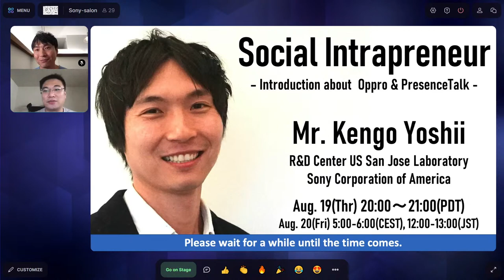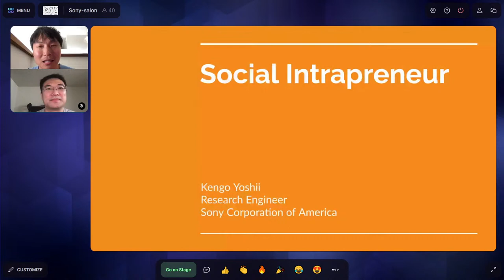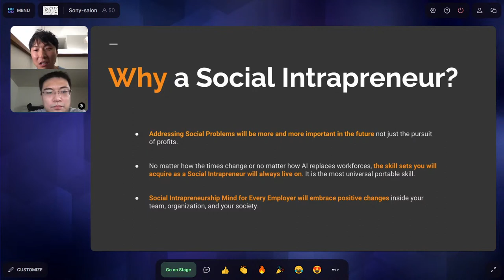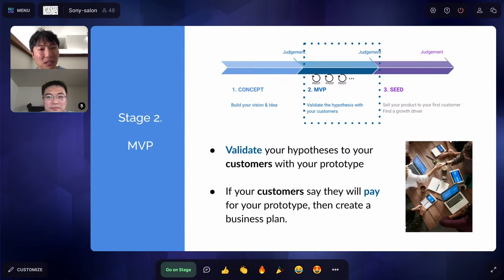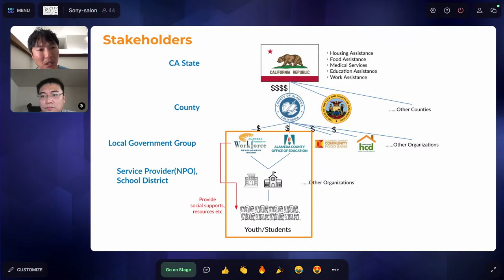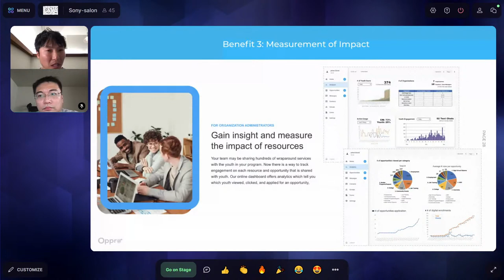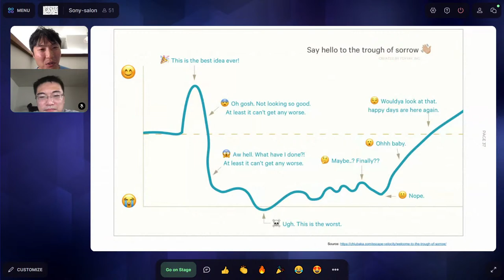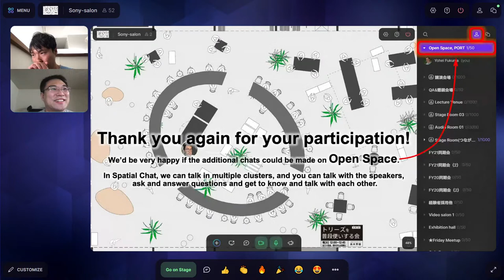Social Intrapreneur – Introduction about Oppro & PresenceTalk – by Mr. Kengo Yoshii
Please fill out the questionnaire. it'll be a most valuable resource for both speakers and operators.

Are you interested in examples of Social Intrapreneur activities ?

While social entrepreneurship is a growing trend, social intrapreneur is a person who pursues novel applications that solve community-based problems while working within a large company. These individuals launch a business idea for social good. Any employee can be a social intrapreneur if you have a new idea that solves a social problem. As long as you are passionate to change the world to be a better society.

In this presentation, Kengo Yoshii, a researcher from Sony R&D Center US San Jose Lab, will share his activities to start up a new business as well as creating social impact. He has been working with NGOs, cities, and educational organizations to serve underprivileged communities in the San Francisco Bay Area. This will be a great example to show how an individual in a large company actively works close to local communities to understand their problems and create a solution with them. He demonstrates his activities not just for creating a business opportunity, but for creating a shared value.
If you are interested, please join us!

Attend this event if you:
- Are interested in launching a new business idea
- Are currently working on a new business development project.
- Want to create positive changes in society
- Want to learn EdTech field in the US.
- Want to know about Mr. Kengo Yoshii

About Kengo Yoshii
Research Engineer at Sony R&D US San Jose Laboratory. He is specialized in service development through design processes and emerging technologies integration. Being passionate about creating social impact, he works with cities, NGOs, and educational organizations in the San Francisco Bay Area to create a shared value. He is the creator of Oppro a resource sharing platform for underprivileged youth to connect them to opportunities and social supports. He won a global hackathon for the greater good in 2020. He is now focusing on starting up a new business as well as creating social impact. He is also learning entrepreneurship at the University of California, Berkeley.